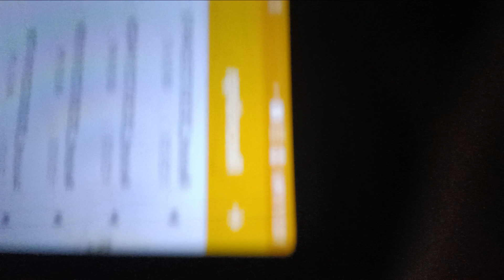September 20, 2023